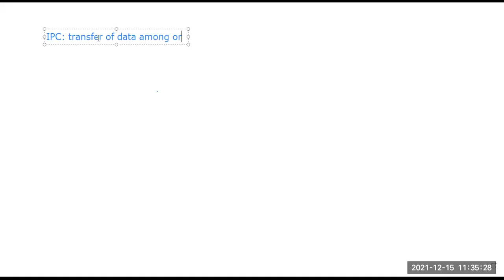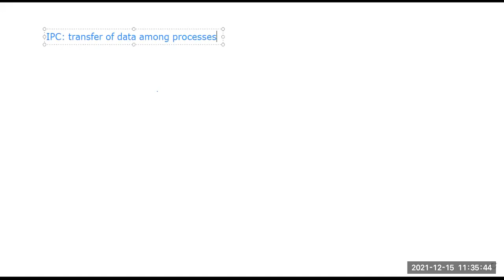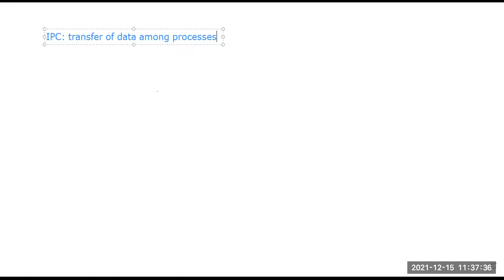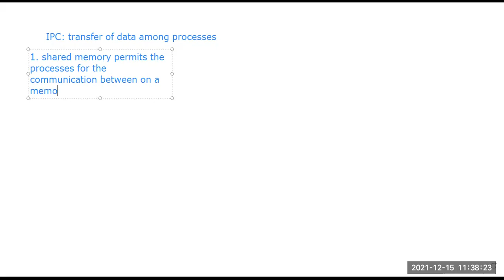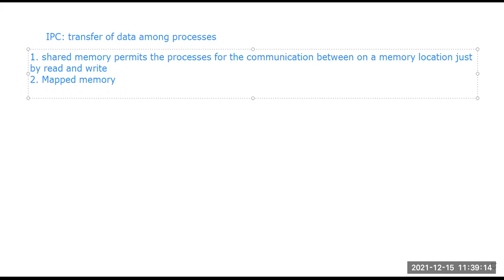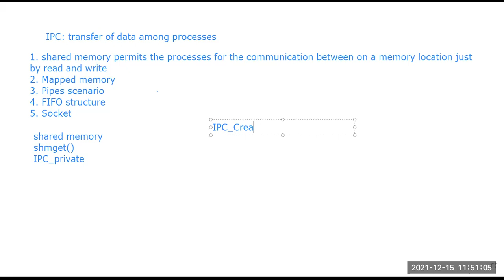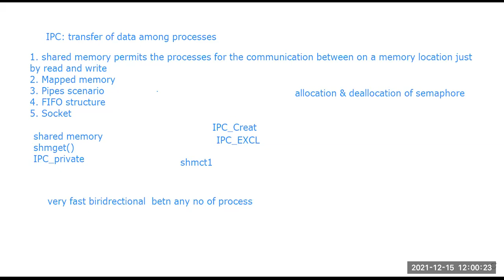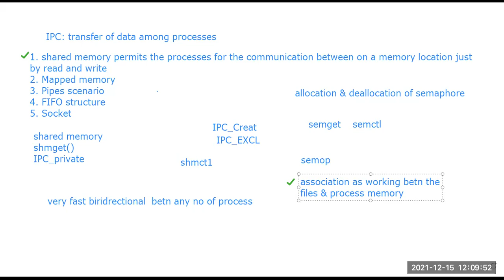CS504 class on 15-12-2021 lec 20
Shared Memory